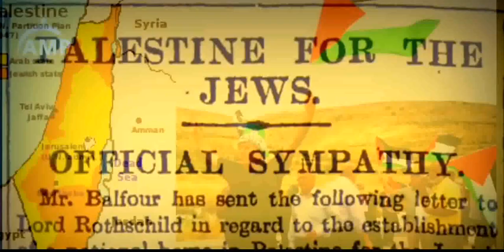alasan logis kenapa seharusnya Palestina menerima solusi pembagian dua wilayah (partition plan)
solusi dua negara adalah gagasan yang tepat meski sulit diwujudkan dan ini tertuang dalam resolusi dewan keamanan PBB nomor 181 tentang solusi pembagian dua wilayah Israel Palestina dalam ko-eksistensi damai..kenapa logis bagi Palestina untuk menerima solusi pembagian dua wilayah ini? berikut video tentang alasan logis kenapa seharusnya Palestina menerima solusi pembagian dua wilayah (partition plan) , semoga bermanfaat 🙏